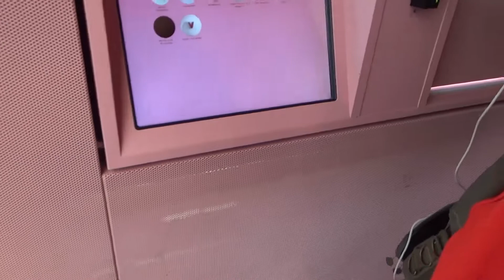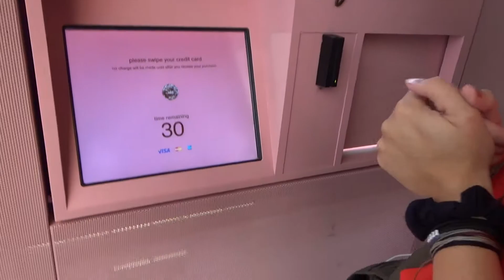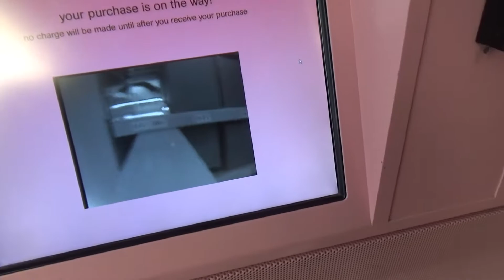Chicago Trip with Alexis and Caleb!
Sorry that it's a day late, but here is my first attempt at a travel vlog!

Songs
Song: Supernova [Rewind Remix Release]
Artist: 6atux

Artist: Atiium

Artist: KOTY